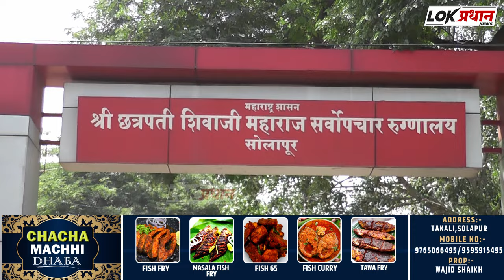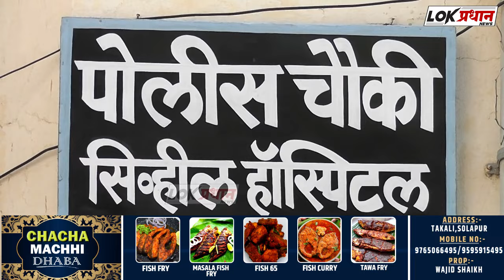सोलापुरात मार-हाण करून केले जखमी...